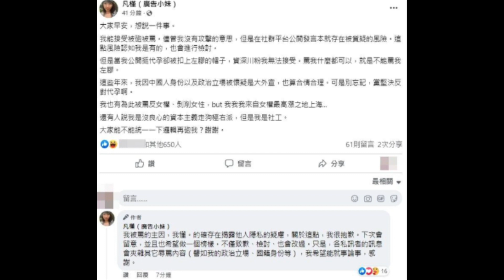暗指林志玲代孕被罵爆…廣告小妹道歉了！ 「致歉、檢討、也會改過」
First News China – 幫你每天更新最新消息
暗指林志玲代孕被罵爆…廣告小妹道歉了！　「致歉、檢討、也會改過」 Our purpose is to provide new news reports by showing images under the music platform that' is appealing to relaxing and saving time for you, we hope to get more support from you.